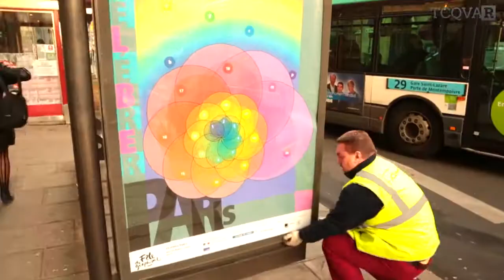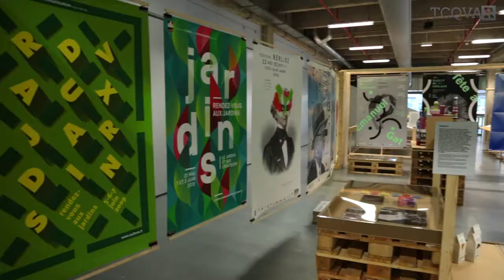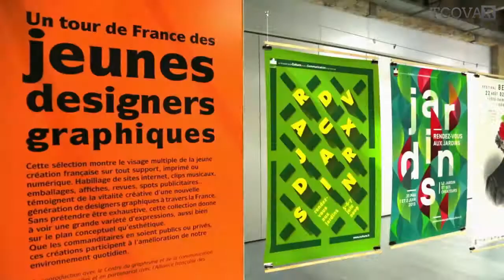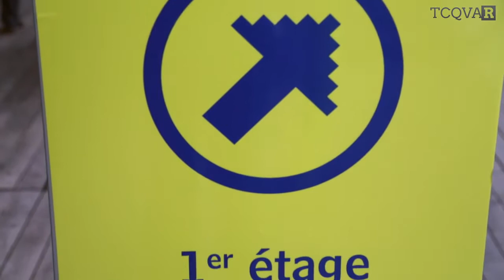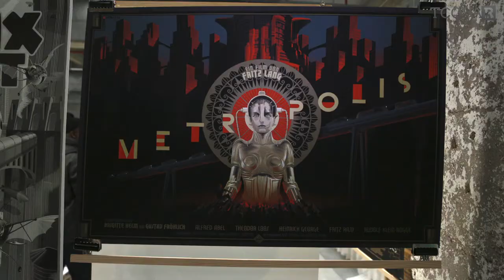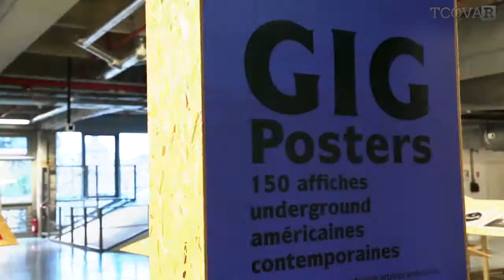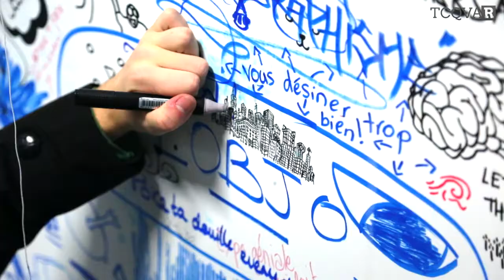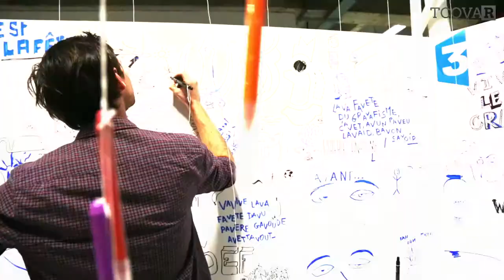La Fête du graphisme / Emission Spéciale de Tout ce que vous avez raté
Pour ce hors série Fête du Graphisme, trois temps forts :

LES DOCKS - CITÉ DE LA MODE ET DU DESIGN

- Paris invite le monde : 350 affiches de 45 pays des 5 continents
- Un tour de France des jeunes designers graphiques
- Gig Posters. 150 affiches underground américaines contemporaines
- La saga graphique d'une marque : France 3.

Avec les interviews de :
Pierre Grand, Michel Bouvet, Stéphane Tanguy, Cléo Charuet, Florence Tétier, Laurent Durieux, Laurent Sauvage, Aurélie Filippetti & Alain Le Quernec

MK2 BIBLIOTHÈQUE

45 génériques de films
4h de projection
Une table ronde de 5 professionnels invités
Une collection unique de l'association
WE LOVE YOUR NAMES

Laure Chapalain, présidente de l'association We Love Your Names

LA GAÎTÉ LYRIQUE

Escale numérique
Projection « Un tour de France des jeunes designers graphiques » : un panorama de la nouvelle vague française des designers graphiques avec des clips musicaux, publicitaires, génériques de films et films expérimentaux, en coproduction avec le Centre du graphisme et de la communication visuelle d'Échirolles et en partenariat avec l'Alliance française des designers (AFD)

Irina Dakeva, Vladimir Mavounia-Kouka, Moustache

Marc Beyney-Sonier - Solenne Ducasse - Lucas Blanchy - Simon Laubies

2014 © InstanT productions / TCQVAR